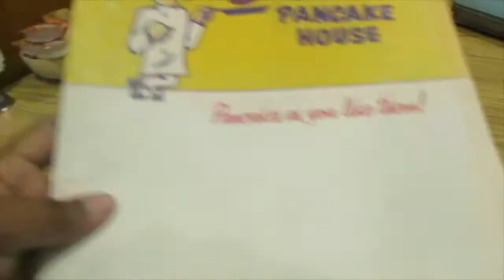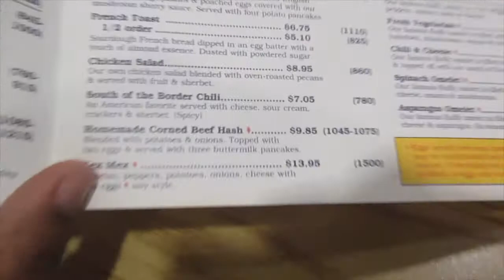ITS FINALLY HERE!!!! VLOGMAS DAY 1, 2018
HAPPY VLOGMAS GUYS!! Sorry that this one is going up so late there was quite a few complication with getting it edited but we’ve made it. I hope you enjoy this vlogmas and all the fun things that’s to come! ❄️🧣

Xoxo